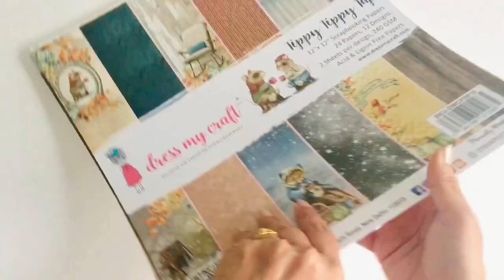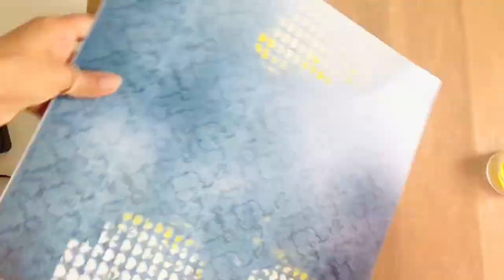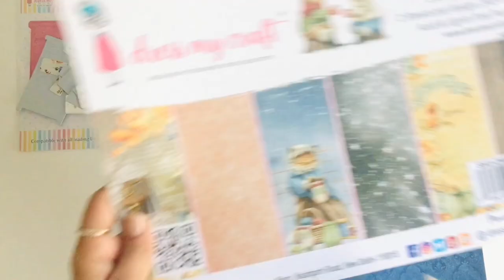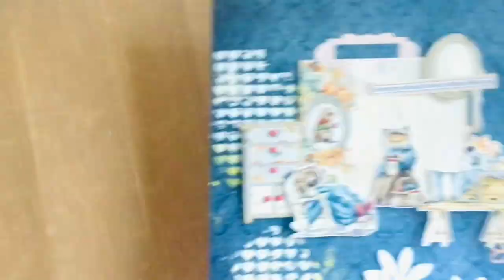Layout with Tippy Tippy Tap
Hello Everyone!
Ruchi here from Ruchi's Crafeteria and I'm back with my another project as Brand Ambassador. Today I’m sharing a fun and easy way to create a layout without Mixed Media supplies. I have used the basics of my CardMaking supplies along with Dress My Craft various Dies and Tippy Tippy Tap paper collection. Hope you find it inspirational 💖 Enjoy watching!

Supplies used:
Tippy Tippy Tap paper collection
Paper Trimmer
Easy Cuts Machine
Large & mini funnel tray
Non-stick Craft mat
Embossing Foam pad
Groove Golf tools
Eight petal Daisy flower die
Baby Cabinet die
Foliage & Leaves #11 die
Tropical Swirls die
Tag Frame die
Yellow sunshine sequins
Tweezer
Die cut cleaning tool
Flower Pearls White & Golden
Emboss Me ink
White & Yellow embossing powders
Vintage Hearts stencil
Colored Brads- Crimson Red
Blending Brush